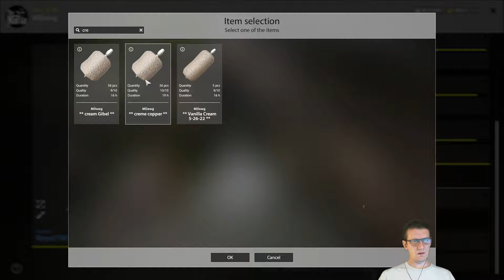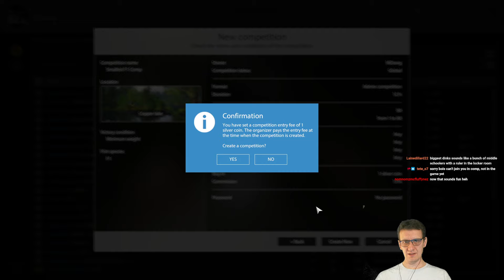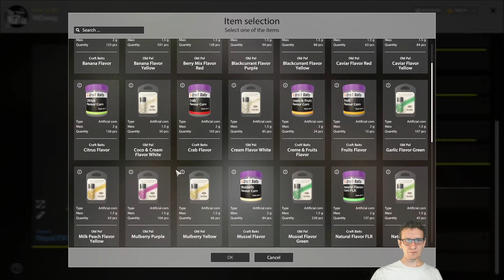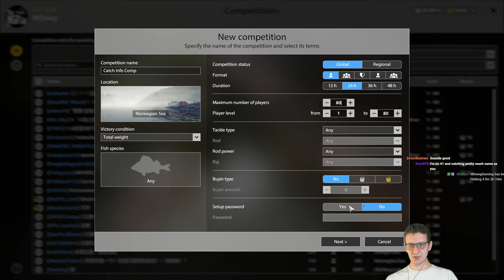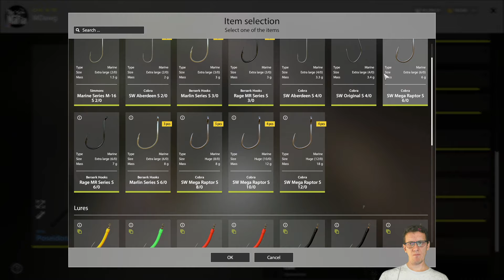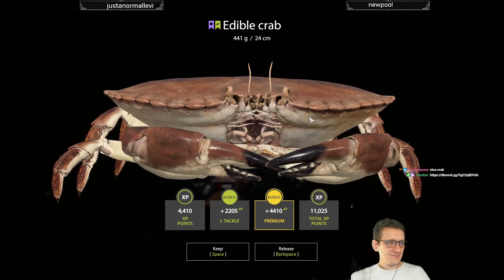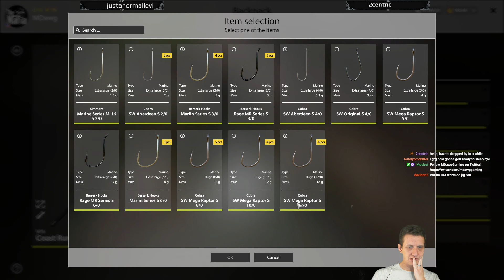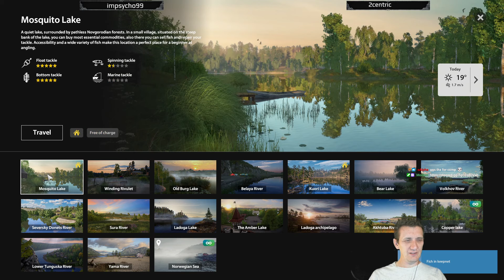Russian Fishing 4 Copper and Norway Day 7-9-24